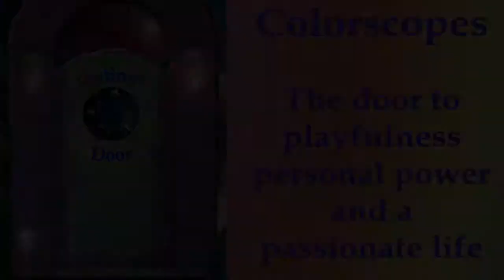D-Code Your Destiny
Subscribers of DYD (D-Code Your Destiny) get FREE Destiny Colorscopes (A Psychic Reading Service) delivered directly to their inbox each week.  It's the first step to getting on the path to Destiny.